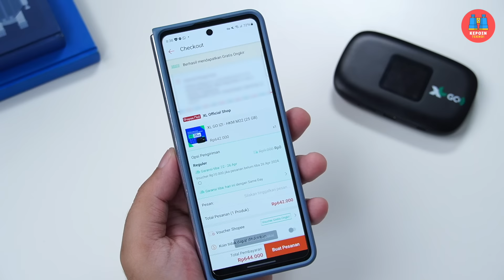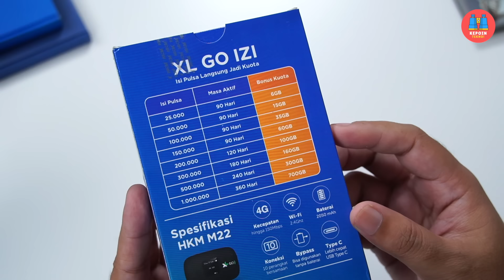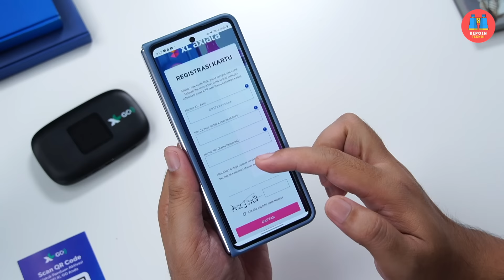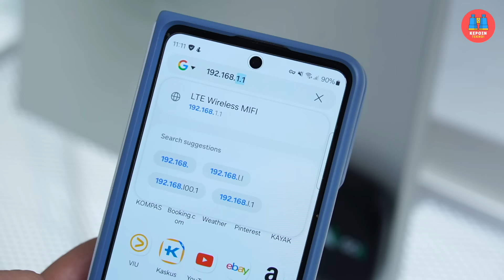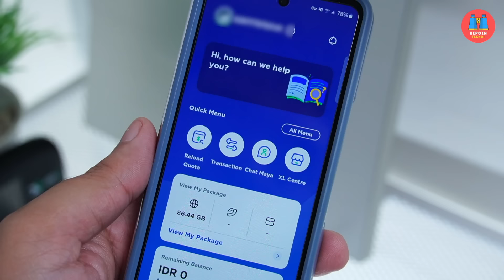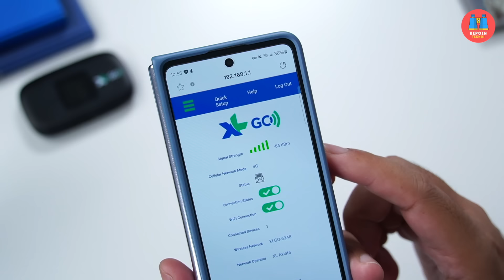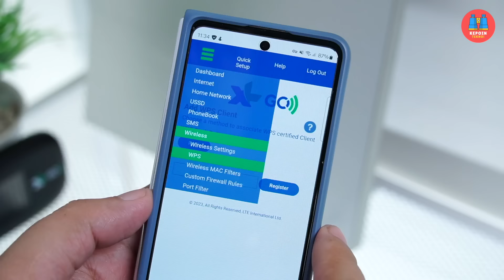⚡️ Rekomendasi Modem WiFi Portabel Terbaik: Review XL GO IZI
Review XL GO IZI, Modem WiFi Portabel yang punya fitur lengkap, bisa dipake di 10 negara, bahkan bisa di bypass baterainya! Seperti apa rasanya pake XL GO IZI? Tonton selengkapnya di video

Review XL GO IZI Indonesia by Febian